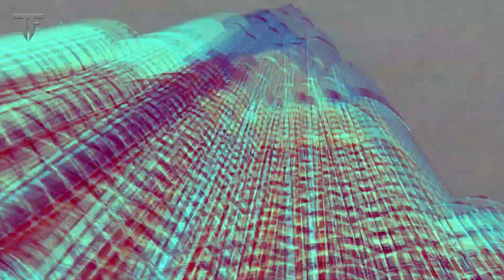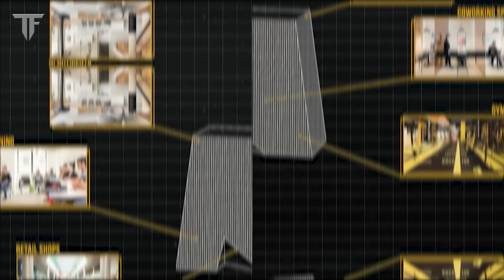China Cutting 700 Mountains to Build a City | Mega Projects of China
In this video, you will see china's incredible mega projects.